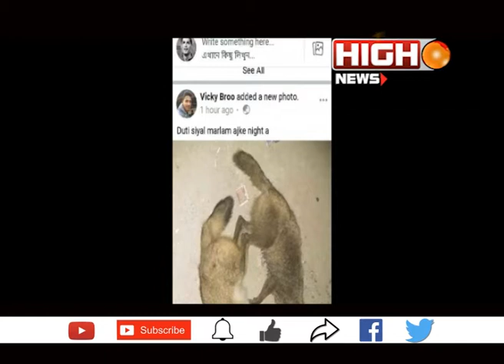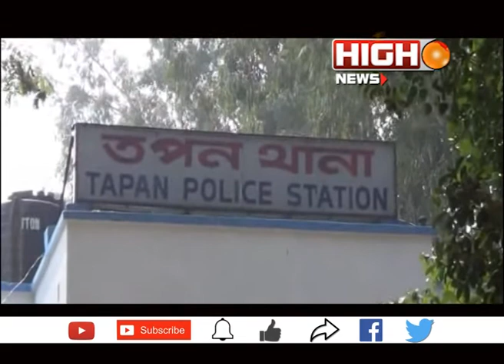SOUTH DINAJPUR FOX KILLED NEWS | HIGH NEWS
A BOY KILLED A FOX IN BALURGHAT, SOUTH DINAJPUR AND POSTED IN FACEBOOK. MANEKA GANDHI ASK FOR ARREST OF THAT BOY AND WEST BENGAL POLICE ARRESTED HIM AND PRODUCED IN COURT.